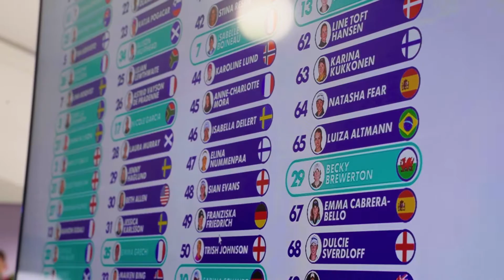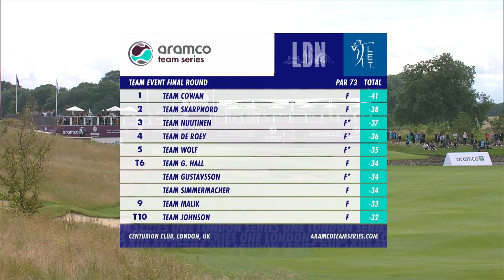A look back at Aramco Team Series London